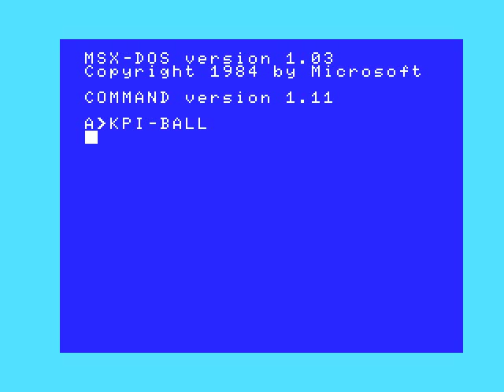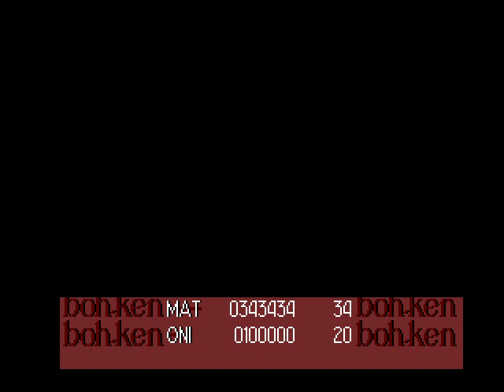KPI-Ball - MSX2 - boh-ken - 2002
The Pang clone for MSX made by boh-ken. Here running on an MSXturboR with MSX-AUDIO and MSX-MUSIC for pseudo-stereo music.

Problem is that this free Matraware version seems to break in stage 33, as I can't pass that stage. is this my local copy that's bugged, is it the Matra version or is this wrong also in the original release? Please help!

Recorded with openMSX, using the reverse function to correct mistakes.